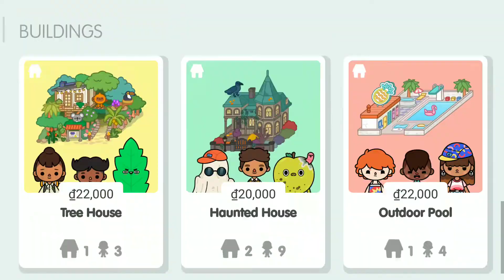[Android] Toca Life World: Build stories & create your world - Toca Boca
Game: Toca Life World: Build stories & create your world